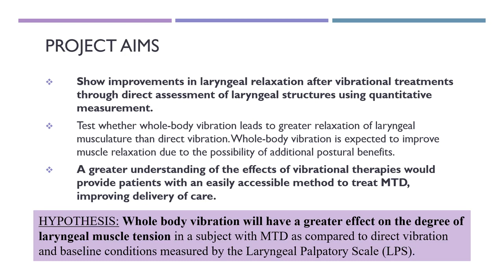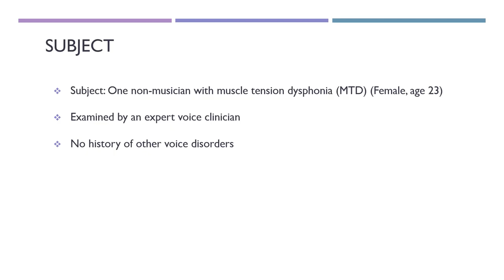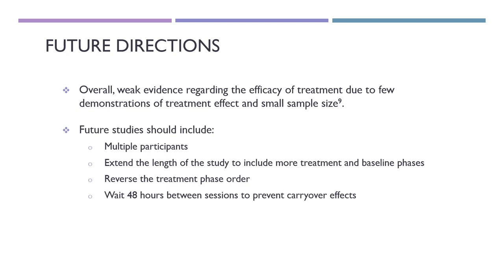Effects of Whole Body Vibration and Direct Laryngeal Vibration on Perilaryngeal Relaxation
Alexandra Schenck, BM, Graduate Student, Northwestern University Feinberg School of Medicine: Department of Otolaryngology-Head and Neck Surgery, Chicago, IL

Jonelyn Langenstein, MM, MS, CCC-SLP, BCS-S, Clinical Faculty, Northwestern University Feinberg School of Medicine: Department of Otolaryngology-Head and Neck Surgery, Chicago, IL

Michiel J Bove, MD, Laryngologist, Northwestern University Feinberg School of Medicine: Department of Otolaryngology-Head and Neck Surgery, Chicago, IL

Caroline P.E. Price, BA, CCRC, Research Coordinator, Northwestern University Feinberg School of Medicine: Department of Otolaryngology-Head and Neck Surgery, Chicago, IL

ABSTRACT:
Importance:
Muscle tension dysphonia (MTD) is defined as excessive tension in the perilaryngeal and laryngeal muscles resulting in discomfort in the affected musculature and complaints of hoarseness. Lower frequency vibration (20−50 Hz) has been used to release muscle tension by inhibiting muscle activity. Localized vibration on the perilaryngeal muscles and whole-body vibration have both shown to be effective methods for relieving vocal fatigue. Due to the convenience of application, direct vibration is used more widely than whole-body vibration. However, there may be additional benefits, to whole-body vibration when postural adjustments are considered. Vocal production is a whole-body activity which can be affected by postural issues and tension outside of the peri laryngeal musculature. Emerging research suggests that whole-body vibration may improve rounded shoulder posture.

Objective:
We aimed to test whether whole-body vibration and resultant whole-body postural adjustments leads to greater relaxation of laryngeal musculature than direct vibration. We predicted that whole-body vibration would have a greater effect on the degree of laryngeal muscle tension due to possible posture-improving effects of the treatment.
Previous studies have established qualitative improvement using self-reported measures of vocal fatigue. We aimed to show improvements in laryngeal relaxation through direct assessment of laryngeal structures using quantitative measurement. The Laryngeal Palpatory Scale (LPS) is a valid and reliable instrument for quantitative measurements of severity of tension and postural issues in the head, neck, and shoulders which impact voice production.

Design/Setting/Participants:
The subject was a 23-year-old female with primary MTD. Data collection was performed by an expert clinician, blinded to the experimental condition, who administered the LPS following each session during all phases.
In phase A1, a baseline level on the LPS was established. In phase B, the treatment of whole-body vibration was introduced, in phase C, direct laryngeal vibration (C).  The participant will then be returned to a baseline phase before reintroducing each treatment in reverse order to control for carryover effects.

Interventions:
Direct laryngeal vibration: Fovel massager was used to apply vibration to the perilaryngeal muscles at 40 Hz for 10 minutes.
Massage targeted the bilateral sternocleidomastoid muscle, bilateral thyrohyoid space, and submental muscles for 1 minute in each position for two cycles.
Whole-body vibration: Subject stood on a Best Choice Products SKY3197 Full Body Vibration Platform set on a low-frequency setting (40 Hz) for 10 minutes.

Outcome and Measures:
The outcome measure was totaled scores on the LPS compared before and after each treatment.
Data was analyzed and compared between adjacent experimental phases.

Results and conclusions:
The results suggest that both direct laryngeal vibration and whole-body vibration promote relaxation of the perilaryngeal musculature
We did not find that measures on the LPS were lower during full body vibration trials than indirect laryngeal vibration trials.